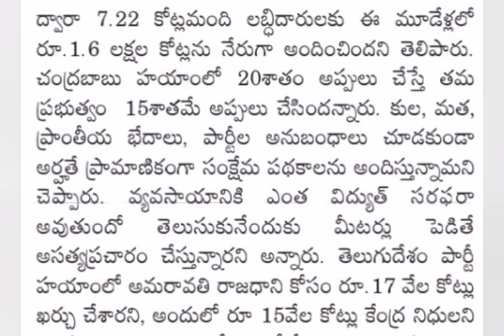ఉద్యోగులకి పెన్షనర్లకి 18 నెలల Arrears చెల్లింపు | Ap Government employees news || pensioners